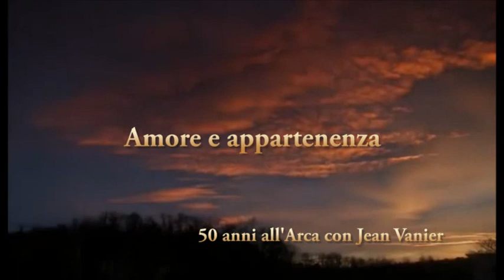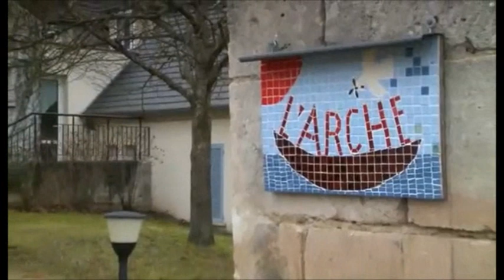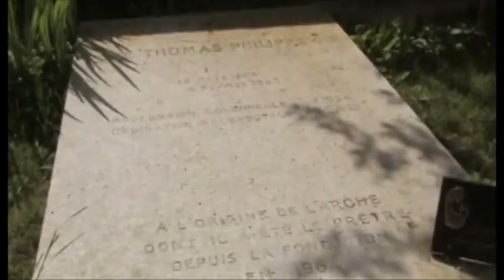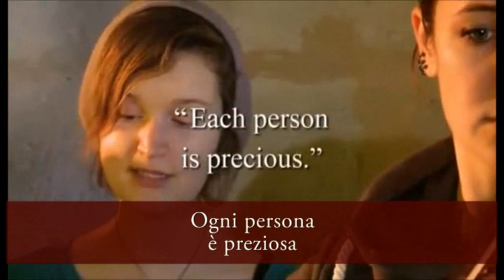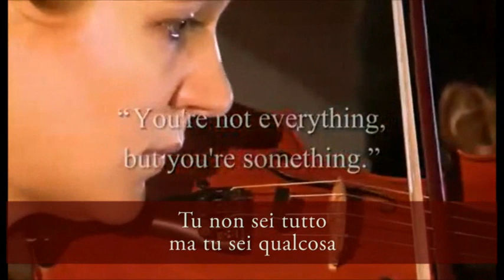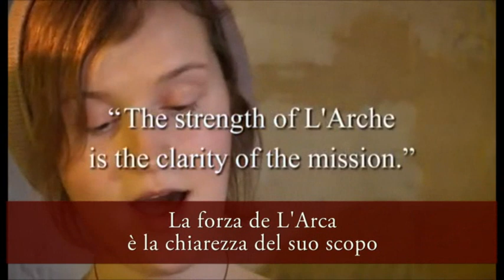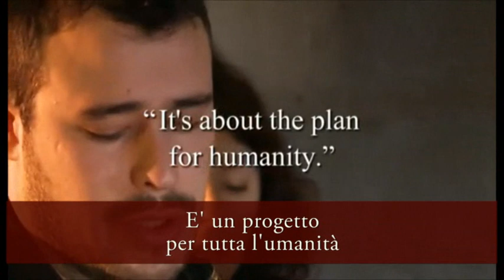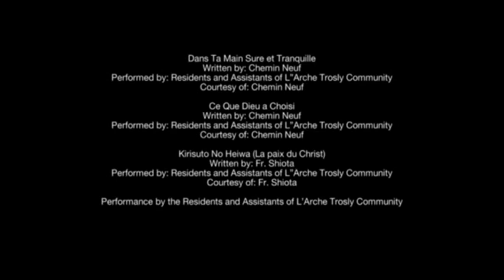Amore e appartenenza 50anni a L'Arche con Jean Vanier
Love and Belonging 50 years at L'arche with Jean Vanier ITA CS5